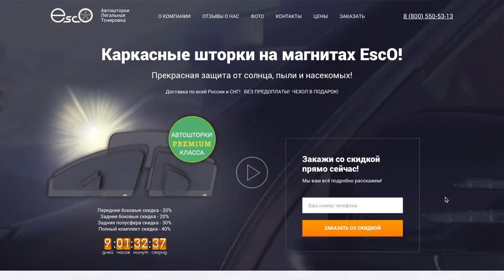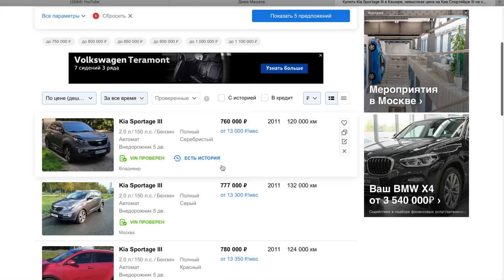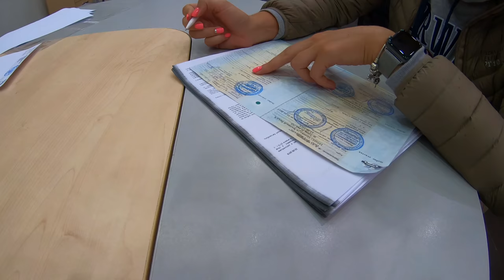ВОТ КАКАЯ МАРЖА НА НОВУЮ МАЗДА СХ-5! ЭКОНОМЬ ДЕНЬГИ. В ЗИМУ НА ПОЛНОМ ПРИВОДЕ!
Каркасные шторки на магнитах вы можете заказать не так дорого чтоб попробовать их в деле! В темное время их можно снять за 5 секунд и также быстро установить утром обратно! В октябре я снимаю тонировку и буду в солнечную погоду ездить с ними!
Ровно год назад я покупал точно такую же Мазду СХ-5 и тогда на них ВООБЩЕ не было скидок! Еле купил по прайсу, а то все хотели еще и допов накинуть на 70-100 тысяч! А какая ситуация сейчас? А сейчас она кардинально другая!!! В этом ролике пример покупки и все возможные скидки на Мазду СХ-5!
Все новости в Инстаграме канала = всех жду!